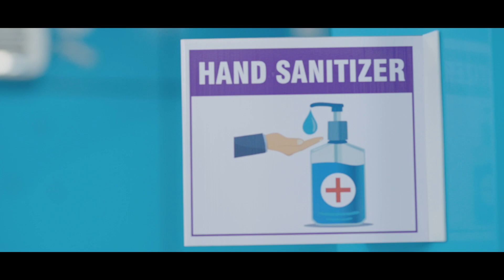Amazon FC Launch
Title - Amazon Fulfilment Centre Launch (Tamil Nadu)
Genre - Infrastructure